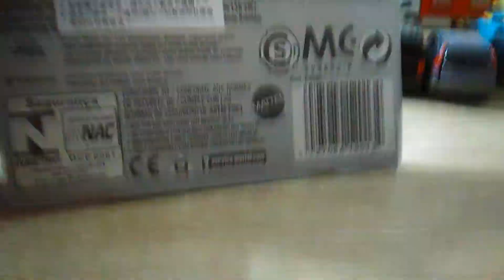風火輪NISSAN GTR